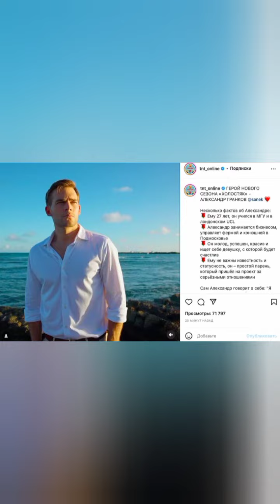НОВЫЙ ХОЛОСТЯК ТНТ НАЗВАЛИ ИМЯ ! КТО ЖЕ ОН ОДИН ИЗ ГЕРОЕВ ?